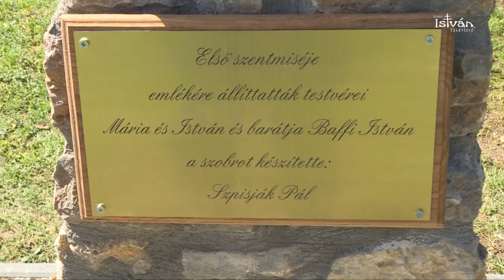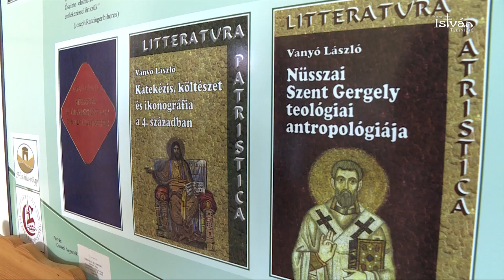Felavatták Dr. Vanyó László mellszobrát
A tizenöt évvel ezelőtt elhunyt Vanyó László áldozópapnak, egyetemi tanárnak, képzőművésznek állítottak emléket Komjátiban.
A Pázmány Péter Katolikus Egyetem egykori professzorának mellszobrát Ternyák Csaba egri érsek áldotta meg, április 14-én.